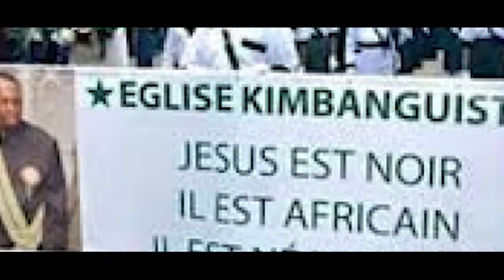GGKI MATADI NOËL EEH